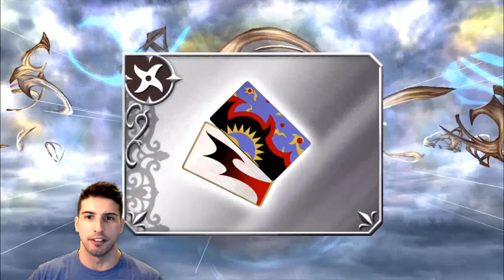Gold Weapons Everywhere !!! Summons for Ace EX Weapon - Dissidia Final Fantasy: Opera Omnia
The Deuce Event Gentle Strength is now live in the global version of DFFOO. With this new event comes a new banner that features Ace EX Weapon Reaper's Tarot